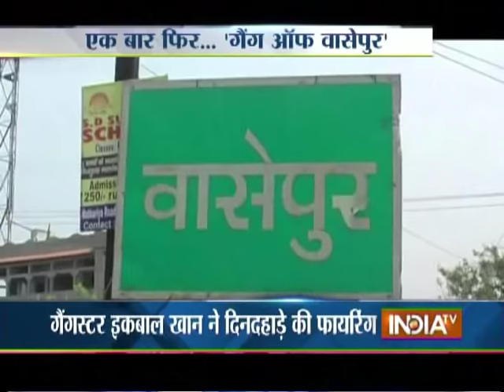Fahim Khan's Son Brandishes Gun on the Wasseypur Streets in Jharkhand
Gangster video of brandishing gun on the streets of Wasseypur in Jharkhand. This gangster name is Iqbal Khan, son of Fahim Khan.